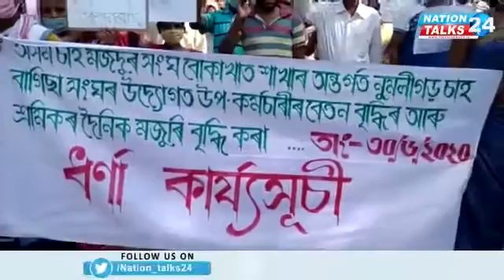Numaligarh Labout Protest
পাপ্য মজুৰিৰ দাবীত চাহ শ্ৰমিকৰ প্ৰতিবাদ |
নুমলীগড়ত চাহ শ্ৰমিকৰ প্ৰতিবাদ |
আগন্তুক নিৰ্বাচনত উত্তৰ দিয়াৰ সংকল্প |

Nation Talks 24 | Assamese News | Assam News | Northeast News

Get the latest news from Assam and rest of North East on our Official